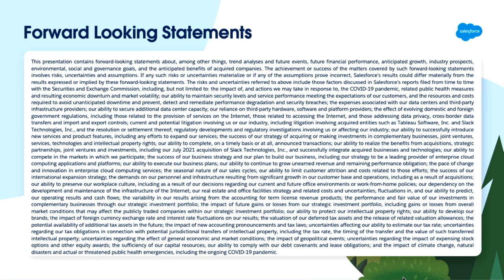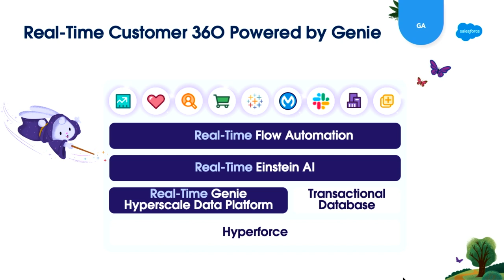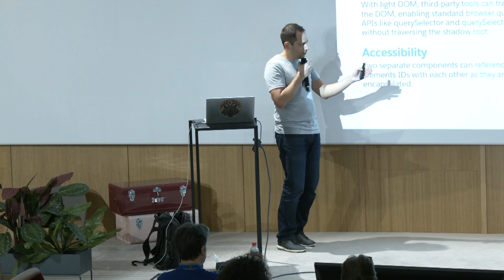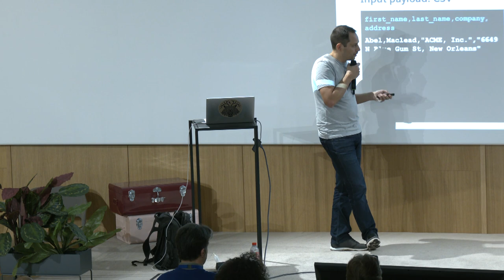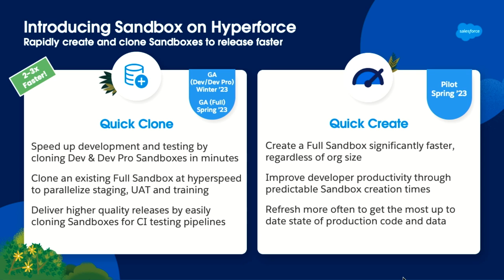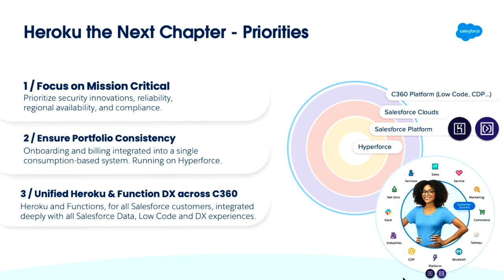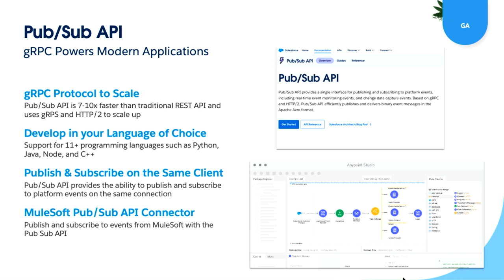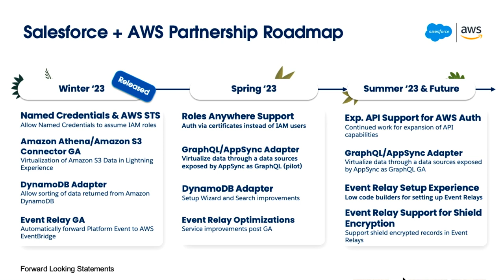FTD22 Philippe Ozil - Developer Keynote: The Future of Salesforce Development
Join Developer Advocates Alba Rivas and Philippe Ozil for a glimpse at the future of Salesforce Development. They’ll share highlights from the Platform roadmap and their personal takes on the key developer features to keep an eye on.